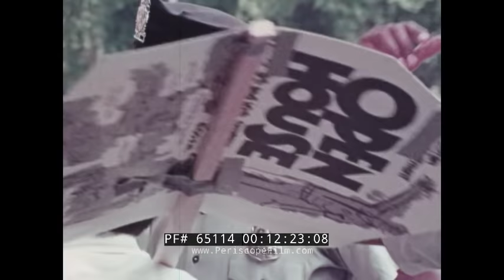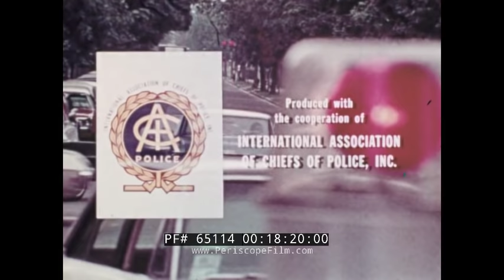1960s POLICE CIVILITY TRAINING FILM "PLAY IT COOL" INTERACTION W/ PUBLIC 65114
This late 1960s color training film for police officers “Play it Cool – A Question of Attitudes” is about how attitudes affect situations between police and citizens. It was produced in cooperation with the International Association of Chiefs of Police, Inc. and distributed by Association Instructional Materials. It was written and directed by Lee R. Bobker. Some of the film is just the narrator looking at the camera and explaining points. The film opens from the vantage point of a group of teenagers sitting on a car hood parked along the street. Two police officers approach. One uses his billy club to touch the chest of one of the young men. This is seen as an escalation and the guys get more aggressive in their speech. The same situation is shown from the police officers’ point of view, who see the guys as belligerent and argumentative (:08-2:44). The confrontation is shown again (4:11-5:00). A motorcycle officer with sirens on aggressively points and pulls a car over, sternly approaches the car, and brusquely asks questions. The same scenario is shown with the officer using a friendlier approach, and the driver is also much friendlier in return (6:00-8:28). Two men argue on a street corner and start a fist fight. Two officers run up and try to aggressively separate the two men, leaving them in proximity to each other and they attack each other again. The scene is shown again with the two officers each taking one of the men and walking and talking with them in opposite directions (8:30-10:45). A group of high school students are blocking the entrance to the high school. Some walk and carry picket signs. Two officers aggressively arrive and demand the students break it up without allowing them to even talk and explain.  A fight ensues between students and the police become involved in it.  The same scenario is shown with the officers approaching in a non-threatening manner. They ask the students to explain the situation and talk them into dispersing on their own (10:46-14:58).